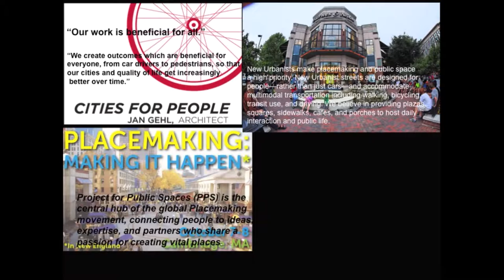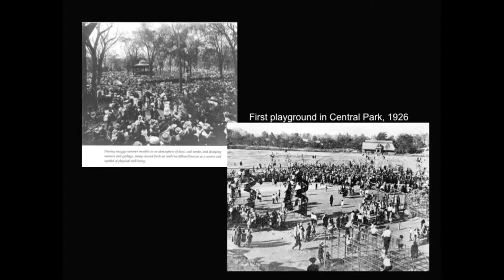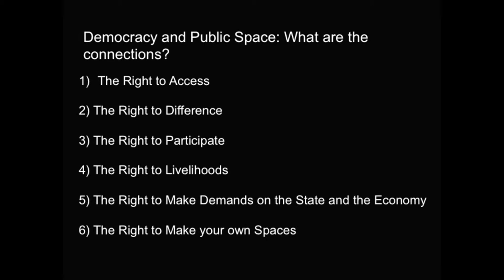Highlights: From the “Feel Good” City to the Just City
Highlights from the keynote presentation by Margaret Crawford - Professor of Architecture, University of California, Berkeley as part of the conference: Contesting the Streets II: Vending and Public Space in Global Cities.

In large cities around the world, the most contested public space is the streets and accompanying sidewalks. As a result of historic migration and immigration to urban centers, the spatial projects vying for this space have multiplied. In particular, the growth of street vending causes us to reconsider some of the fundamental concepts that we have used to understand the city. Vending can be seen as a private taking of public space. It can contribute to civic vitality as well as be an impediment to traffic flow. Vendors are often micro-entrepreneurs who cannot access the private real estate market as spaces for livelihood. The issues about the legitimate use of public space, the right to the city, and local ordinance enforcement/dereliction are often complicated by class conflict as well as the street vendors’ diverse ethnic and racial backgrounds, and their migrant/immigrant status. As a result, recent street vendors’ challenges and protests have been important catalysts with far-reaching political implications about the future of our urban societies.

This symposium brings together scholars and practitioners in dynamic dialogue to present empirical cases (both contemporary and historical) and larger global trends. While vending and public space has been the subject of acrimonious debate in many cities between vendors, local government, formal business and property owners, community organizations, pedestrians and alternative mobility groups, it has also been the impetus for some innovative mixed-use and inclusive arrangements for sharing urban space. Since in our largest, densest cities, local governments, urban planners, and citizens will have to find new ways to plan, design, and govern this precious urban public space, this symposium particularly seeks to shed light on possible futures and the key narratives that will need to be re-written. Towards this end, this symposium extends the first Contesting the Street conference that was held at UCLA in 2010, by expanding the geographic focus of the inquiry beyond (while still including) the Americas to gain comparative insights.

Main Presentation:
“From the “Feel Good” City to the Just City”
Margaret Crawford is a Professor of Architecture, University of California, Berkeley.

Symposium Organizers:
Annette M. Kim, Associate Professor at the Price School of Public Policy and Director of SLAB, Price School of Public Policy, USC

Abel Valenzuela Jr., Chair of the César E. Chávez Department for Chicana/o Studies and Professor of Chicana/o Studies and Urban Planning, UCLA

Raphael Bostic, Bedrosian Chair Professor and the Director of the Bedrosian Center on Governance, Price School of Public Policy, USC.